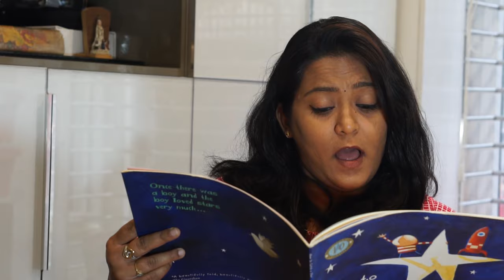Read Aloud:The Boy who caught a star